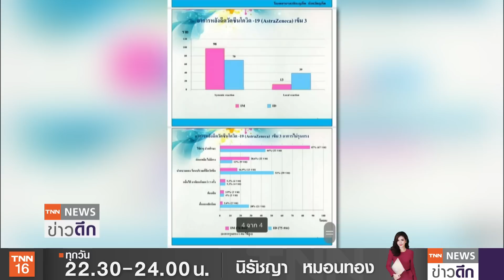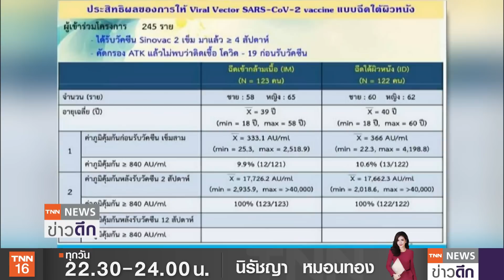เข็ม 3 แอสตร้าฯเข้าผิวหนัง ผลวิจัยภูมิสูง! นำร่องฉีดภูเก็ต | TNN ข่าวดึก | 15 ก.ย. 64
กระทรวงสาธารณสุขเดินหน้าฉีดวัคซีนเข็ม3 กระตุ้นให้กับประชาชนโดยจะเริ่มได้ในเดือนนี้ 24 กันยายน ด้าน รพ.วชิระภูเก็ต สุดเจ๋ง วิจัยสำเร็จ ! ฉีดแอสตร้าฯ เข็ม 3 เข้าผิวหนัง ใช้วัคซีนแค่ร้อยละ 20 แต่ภูมิขึ้นสูงมาก เร่งฉีดให้ชาวภูเก็ต 2 แสนคนทันที   ขณะที่มีข่าวดี บริษัท ซิลลิคฯ แจ้งส่งมอบวัคซีนโมเดอร์นา ชุดแรกกลางเดือนตุลาคม จากนั้นจะทยอยส่งสัปดาห์ละ 3 แสนกว่าโดส ต่อเนื่องในไตรมาส 4/64 คาดส่งมอบจนครบไม่เกินมีนาคม 2565